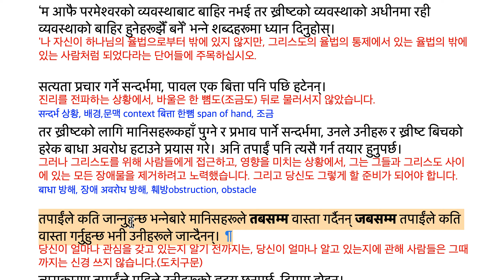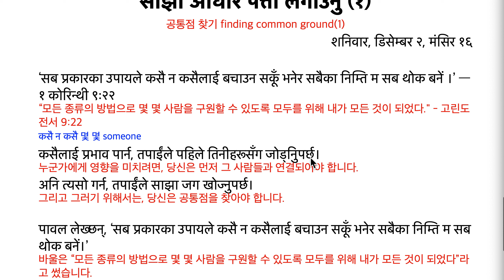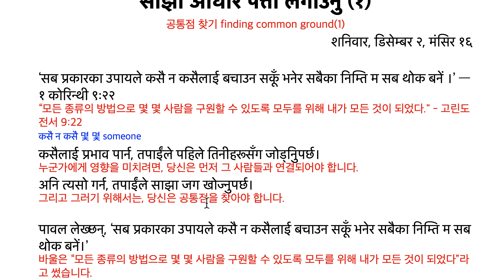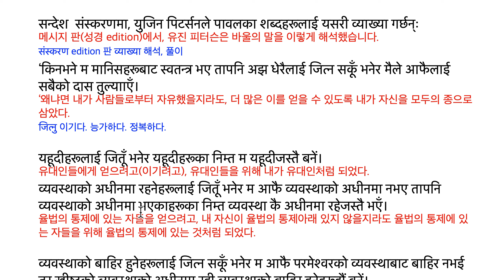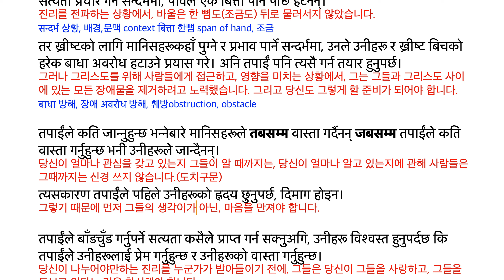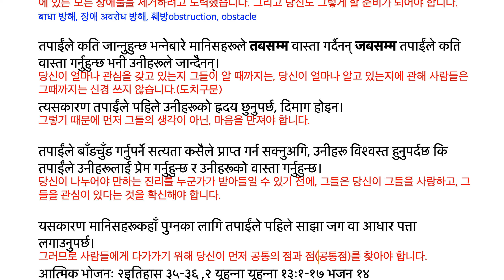MoH 231202 साझा आधार पत्ता लगाउनु (१) 공통점 찾기 finding common ground(1)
साझा आधार पत्ता लगाउनु (१)
공통점 찾기 finding common ground(1)
शनिवार, डिसेम्बर २, मंसिर १६

‘सब प्रकारका उपायले कसै न कसैलाई बचाउन सकूँ भनेर सबैका निम्ति म सब थोक बनें ।’ —१ कोरिन्थी ९ः२२
“모든 종류의 방법으로 몇 몇 사람을 구원할 수 있도록 모두를 위해 내가 모든 것이 되었다." - 고린도전서 9:22
कसै न कसै 몇 몇 someone
कसैलाई प्रभाव पार्न, तपाईंले पहिले तिनीहरूसँग जोड्निुपर्छ।
누군가에게 영향을 미치려면, 당신은 먼저 그 사람들과 연결되어야 합니다.
अनि त्यसो गर्न, तपाईंले साझा जग खोज्नुपर्छ।
그리고 그러기 위해서는, 당신은 공통점을 찾아야 합니다.

पावल लेख्छन्, ‘सब प्रकारका उपायले कसै न कसैलाई बचाउन सकूँ भनेर सबैका निम्ति म सब थोक बनें।’
바울은 “모든 종류의 방법으로 몇 몇 사람을 구원할 수 있도록 모두를 위해 내가 모든 것이 되었다”라고 썼습니다.
साझा public 공동, 공통 जग 기초, 기본 प्रकार 종류, 방법

सन्देश  संस्करणमा, युजिन पिटर्सनले पावलका शब्दहरूलाई यसरी व्याख्या गर्छन्ः
메시지 판(성경 edition)에서, 유진 피터슨은 바울의 말을 이렇게 해석했습니다.
संस्करण edition 판 व्याख्या 해석, 풀이
‘किनभने म मानिसहरूबाट स्वतन्त्र भए तापनि अझ धेरैलाई जित्न सकूँ भनेर मैले आफैलाई सबैको दास तुल्यााएँ।
‘왜냐면 내가 사람들로부터 자유했을지라도, 더 많은 이를 얻을 수 있도록 내가 자신을 모두의 종으로 삼았다.
जित्‍नु 이기다. 능가하다. 정복하다.

यहूदीहरूलाई जितूँ भनेर यहूदीहरूका निम्त म यहूदीजस्तै बनें।
유대인들에게 얻으려고(이기려고), 유대인들을 위해 내가 유대인처럼 되었다.
व्यवस्थाको अधीनमा रहनेहरूलाई जितूँ भनेर म आफै व्यवस्थाको अधीनमा नभए तापनि व्यवस्थाको अधीनमा भएकाहरूका निम्त व्यवस्था कै अधीनमा रहेजस्तै भएँ।
율법의 통제에 있는 자들을 얻으려고, 내 자신이 율법의 통제아래 있지 않을지라도 율법의 통제에 있는 자들을 위해 율법의 통제에 있는 것처럼 되었다.

व्यवस्थाको बाहिर हुनेहरूलाई जित्न सकूँ भनेर म आफै परमेश्वरको व्यवस्थाबाट बाहिर नभई तर ख्रीष्टको व्यवस्थाको अधीनमा रही व्यवस्थाको बाहिर हुनेहरूझैं बनें।
율법 밖에 있는 자들을 얻을 수 있도록, 내 자신이 하나님의 율법 밖에 있지 않지만, 그리스도의 율법의 통제에 있어 율법의 밖에 있는 자들과 같이 되었다.

दुर्बलहरूलाई जितूँ भनेर दुर्बलहरूका निम्ति म दुर्बल बनेँ।
약한 자들을 얻도록 약한 자들을 위해 내가 약하게 되었다.
सब प्रकारका उपायले कसै न कसैलाई बचाउन सकूँ भनेर सबैका निम्ति म सब थोक बनें।
모든 종류의 방법으로 몇 몇 사람을 구원할 수 있도록 모든 이를 위해 내가 모든 것이 되었다.

सुसमाचारका आशिष्हरूको सहभागी हुन सकूँ भनेर सुसमाचारकै खातिर म यी सब थोक गर्दछु !’ (पद १९–२३)।
복음의 축복에 참여하는 자가 될 수 있도록 복음을 위하여 내가 이 모든 것을 한다.'(19-23절).

‘म आफै परमेश्वरको व्यवस्थाबाट बाहिर नभई तर ख्रीष्टको व्यवस्थाको अधीनमा रही व्यवस्थाको बाहिर हुनेहरूझैँ बनेँ’ भन्ने शब्दहरूमा ध्यान दिनुहोस्।
'나 자신이 하나님의 율법으로부터 밖에 있지 않지만, 그리스도의 율법의 통제에서 있는 율법의 밖에 있는 사람처럼 되었다’라는 단어들에 주목하십시오.

सत्यता प्रचार गर्ने सन्दर्भमा, पावल एक बित्ता पनि पछि हटेनन्।
진리를 전파하는 상황에서, 바울은 한 뼘도(조금도) 뒤로 물러서지 않았습니다.
सन्दर्भ 상황, 배경,문맥 context बित्ता 한뼘 span of hand, 조금
तर ख्रीष्टको लागि मानिसहरूकहाँ पुग्ने र प्रभाव पार्ने सन्दर्भमा, उनले उनीहरू र ख्रीष्ट बिचको हरेक बाधा अवरोध हटाउने प्रयास गरे। अनि तपाईं पनि त्यसै गर्न तयार हुनुपर्छ।
그러나 그리스도를 위해 사람들에게 접근하고, 영향을 미치는 상황에서, 그는 그들과 그리스도 사이에 있는 모든 장애물을 제거하려고 노력했습니다. 그리고 당신도 그렇게 할 준비가 되어야 합니다.
बाधा 방해, 장애 अवरोध 방해, 훼방obstruction, obstacle

तपाईंले कति जान्नुहुन्छ भन्नेबारे मानिसहरूले तबसम्म वास्ता गर्दैनन् जबसम्म तपाईंले कति वास्ता गर्नुहुन्छ भनी उनीहरूले जान्दैनन्।
당신이 얼마나 관심을 갖고 있는지 그들이 알 때까지는, 당신이 얼마나 알고 있는지에 관해 사람들은 그때까지는 신경 쓰지 않습니다.(도치구문)
त्यसकारण तपाईंले पहिले उनीहरूको ह्नदय छुनुपर्छ, दिमाग होइन।
그렇기 때문에 먼저 그들의 생각이 아닌, 마음을 만져야 합니다.

तपाईंले बाँडचुँड गर्नुपर्ने सत्यता कसैले प्राप्त गर्न सक्नुअगि, उनीहरू विश्वस्त हुनुपर्दछ कि तपाईंले उनीहरूलाई प्रेम गर्नुहुन्छ र उनीहरूको वास्ता गर्नुहुन्छ।
당신이 나누어야 만하는 진리를 누군가가 받아들일 수 있기 전에, 그들은 당신이 그들을 사랑하고, 그들을 관심이 있다는 것을 확신해야 합니다.

यसकारण मानिसहरूकहाँ पुग्नका लागि तपाईंले पहिले साझा जग वा आधार पत्ता लगाउनुपर्छ।
그러므로 사람들에게 다가가기 위해 당신이 먼저 공통의 점과 점(공통점)를 찾아야 합니다.
आत्मिक भोजनः २इतिहास ३५–३६ ,२ यूहन्ना यूहन्ना १३ः१–१७ भजन १४